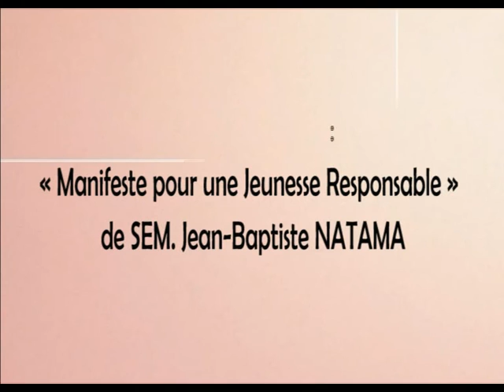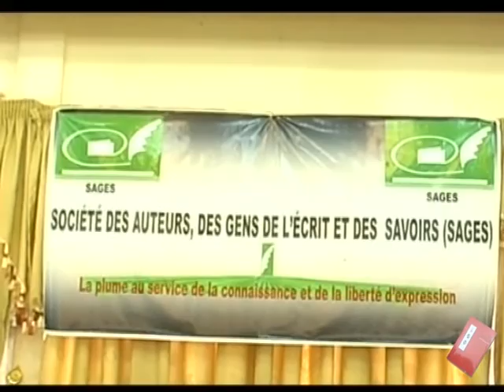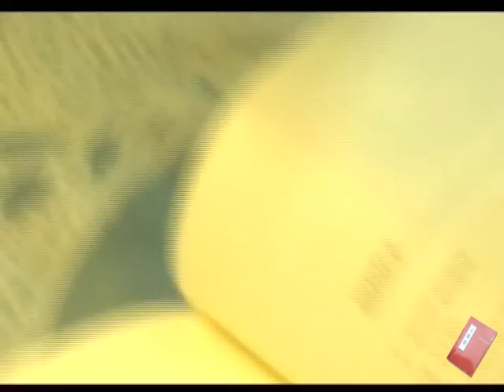Jean-Baptiste NATAMA - Présentation officielle du Manifeste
15 octobre 2013, Ouagadougou, présentation officielle du livre « Manifeste pour une Jeunesse Responsable » de SEM. Jean-Baptiste NATAMA, alors Directeur de Cabinet de la Présidente de la Commission de l’Union Africaine. La présentation du Manifeste est effectuée par Maître Frédéric Paceré TITINGA et Docteur Abdoulaye BARRO, modérateur Léopold KPOHOUNE.